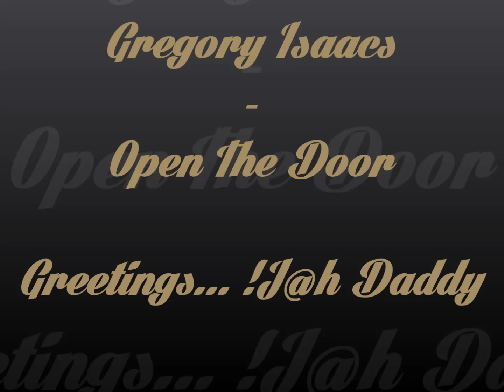Gregory Isaacs - Open the door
Design By: !J@h Daddy